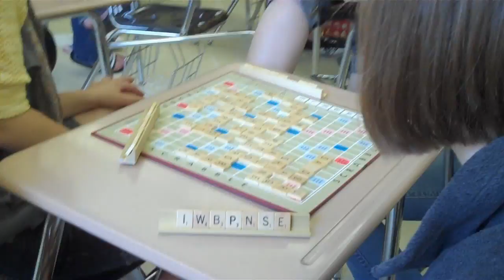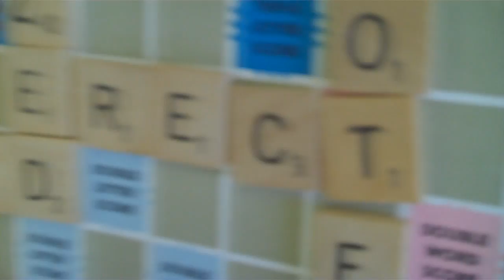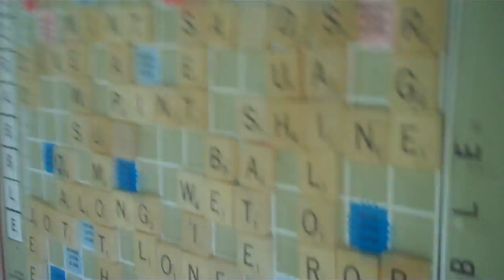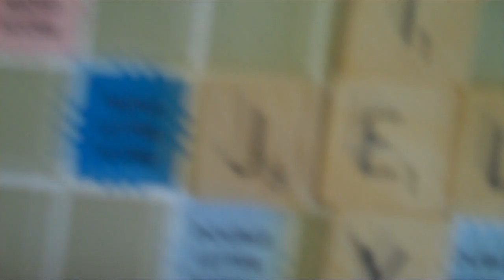OINKY! 5-13-11 (Part One)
6th to last day of high school!
In which we play Scrabble way too much and act like total idiots. IN DAZZLING HD!
And I know I shake the camera too much when I vlog. I'm working on it.